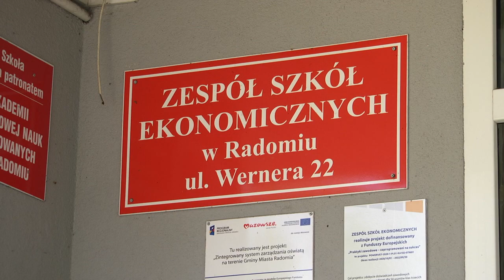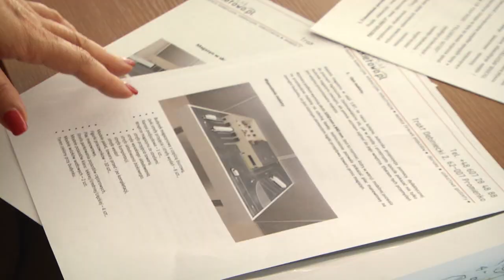Ekopracownia dotycząca ekologicznego transportu powstanie w Zespole Szkół Ekonomicznych?